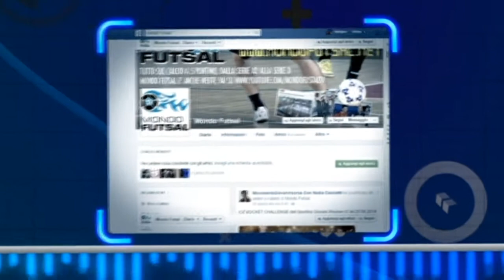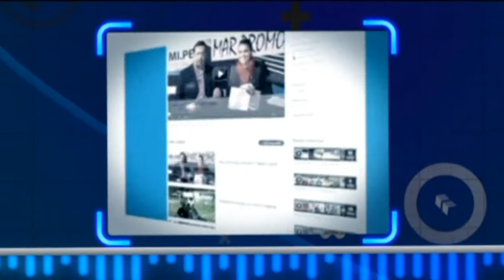MONDO FUTSAL TV STAG. 8 PUNTATA 22